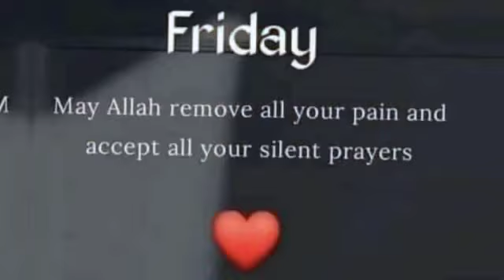Jumma Mubarak status || jumma Mubarak Whatsapp Islamic status || jumma Mubarak Sunnah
Jumma
Jumma Mubarak status by San beauty and kitchen